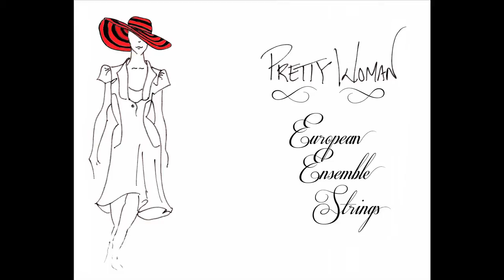Pretty Woman (Roy Orbison - The European Ensemble String Quartet cover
Pretty Woman arranged for strings